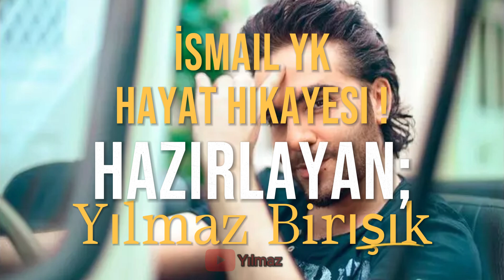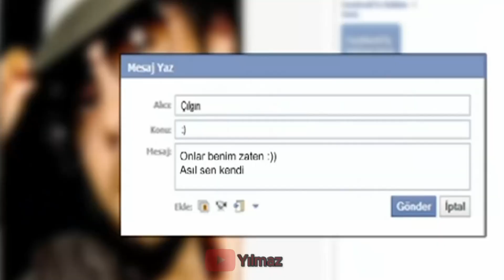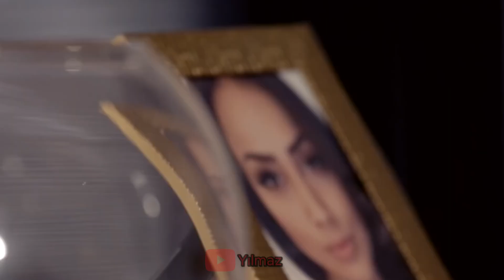İsmail YK'nın Hayatı;"Müziğin Sıradışı Yolcusunun Unutulmaz Hikayesi !"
Herkese yeni bir videodan merhabalar arkadaşlar bu videomda sizlere gerçek sanatçı İsmail YK'nın hayat hikayesini kariyerini neleri başardığı nasıl zirveye ulaştığını albümlerini ve ona dair tüm detayları yani biyografisini sizlere hazırladım umarım videomu beğenirsiniz daha fazla bu tarzda video için kanalıma Abone Olmayı unutmayınız...😊❤️

➤İnstagram & X : @ylmazbrsk Takipte Kal !